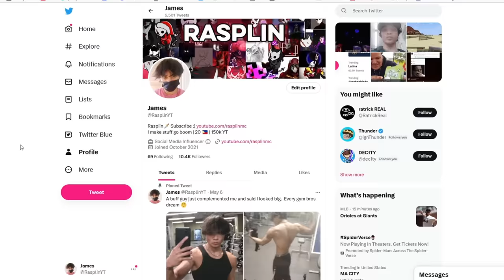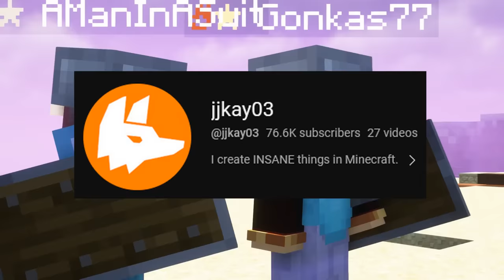This Player Started a World War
This Player Started a World War.  Can my nation rise above all others in order to protect our world peace, or will the war to achieve balance destroy everything in the end?
Thanks to @jjkay03 @ClownPierce for playing a huge role in the making of this video!
Also @mythrodakost5986 for some of the songs used!

Inspired by ParrotX2, ClownPierce and LifeSteal SMP Not TommyInnit / or any other Dream SMP member.  HermitCraft, LastLife with Grian and MumboJumbo. Survival is harder than Hardcore Minecraft because PVP is on and there is revenge, griefing, stealing, scamming, and war! This is a Rasplin video.